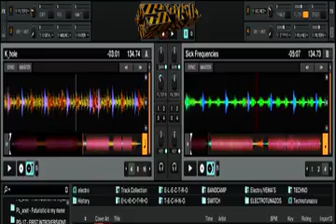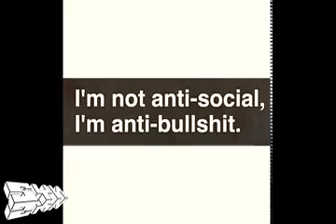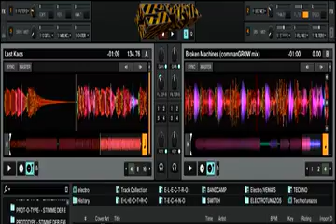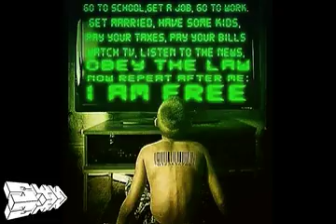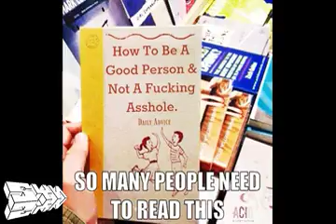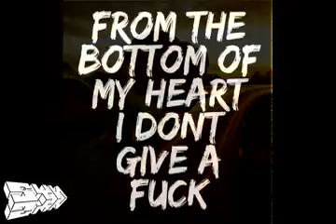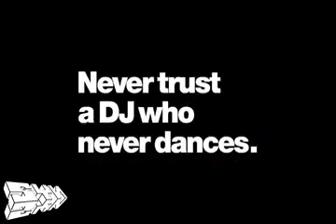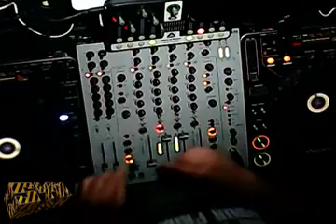SUB-VERSIVE SOUND MACHINE #012